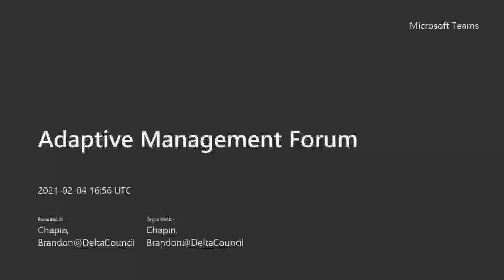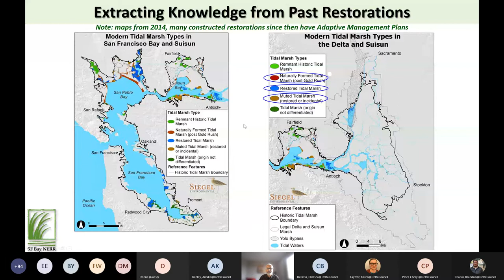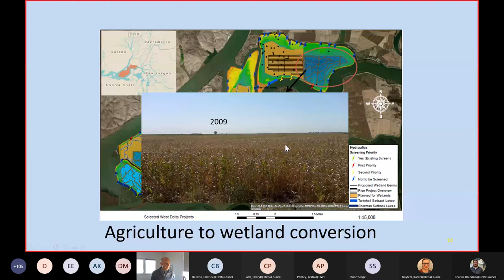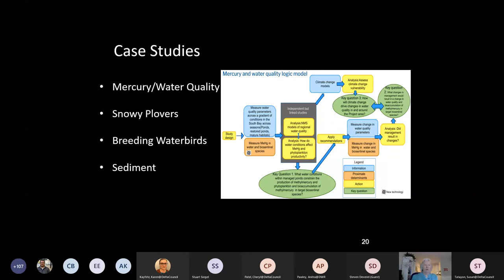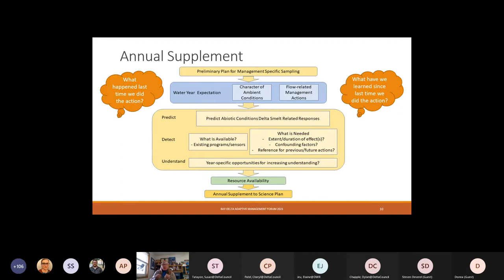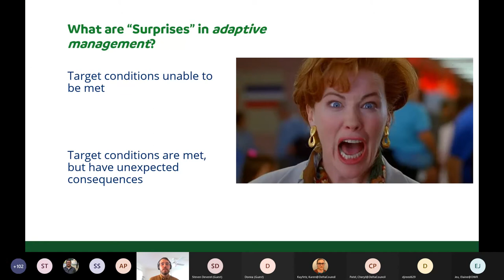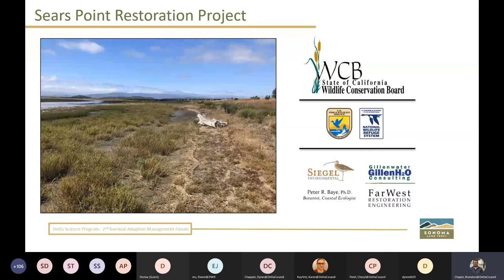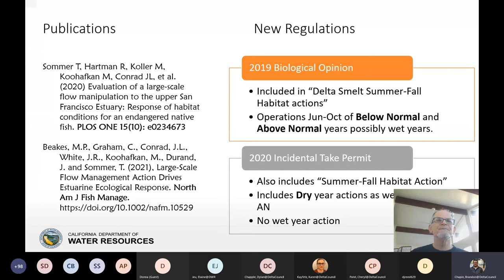Adaptive Management Forum (Day 2)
This recording shows both sessions of day 2 of the Adaptive Management Forum.

Session 1: Closing the Adaptive Management Loop starts at the beginning of the video.

This session will discussed the final steps of the adaptive management cycle (recognizing triggers and responding adaptively), with presenters sharing lessons learned and best practices for information sharing. Presentations highlighted collaborative structures for adaptive management and projects that effectively distill and translate information into on-the-ground action.

Session 2: Adaptive Management Surprises and Successes starts at 1:44:00.

This lightning talk session featured a series of talks that will highlight unexpected outcomes or events that were incorporated into subsequent project management approaches.

Breakout sessions were not recorded.